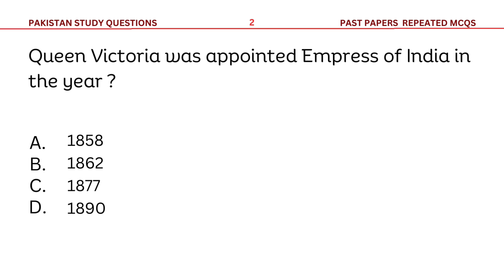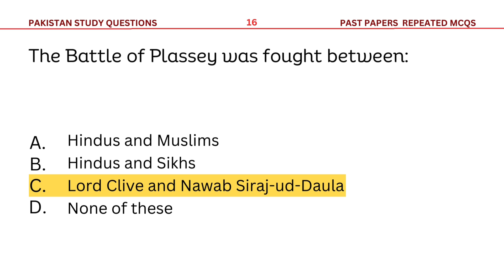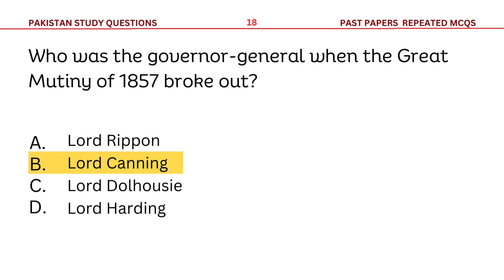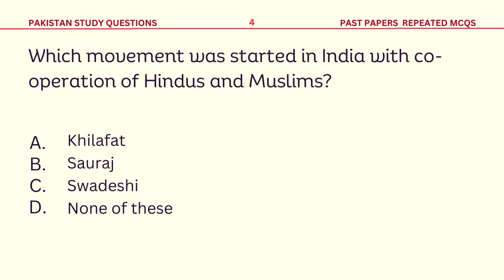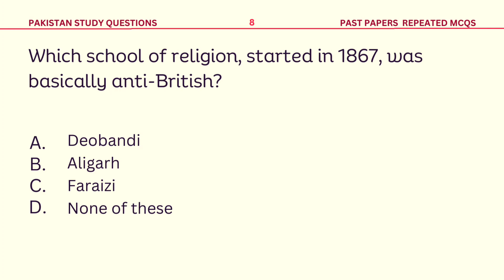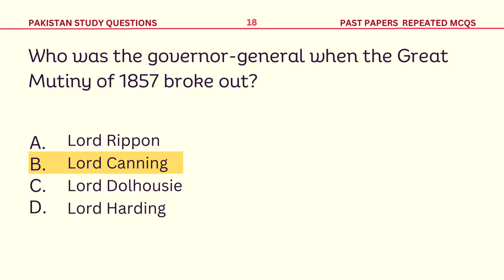Intelligence Operator Test 2023 | Punjab Police Intelligence Operator Test Preparation 2023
Welcome to my You Tube Channel Learninghub. In my channel you will find the test preparation material for different testing services all over Pakistan
We share Valid, accurate and to the point data for following listed Testing services.
FPSC, PPSC, KPPSC, KPSC, SPSC, ASF, NTS, EATA, IBA, FIA, NAB, POLICE, ARMY, NAVY, OTS, ATS PTS, CTSP, ETC-HEC and all departmental testing services all over Pakistan.
The video contain 20 most Repeated MCQs for the post of intelligence operator Bs-7

Your Searches Maybe:
Punjab Police test preparation 2023
Intelligence operator test 2023
intelligence operator test preparation 2023
intelligence operator past papers mcqs

Track: ❰Ambient❱ Sappheiros - By Your Side (feat. Poolz)